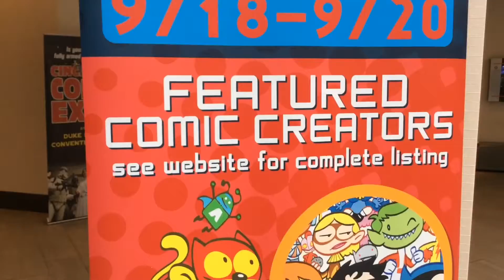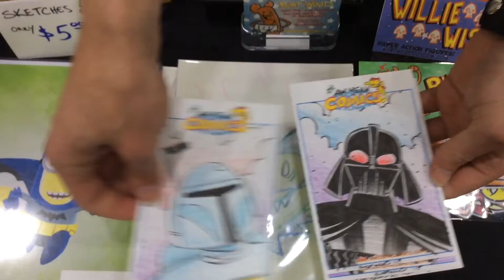Aw Yeah Comics @ Cincinnati Comic Expo 2015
AW YEAH COMICS! visits Cincinnati Comic Expo!
Bat-Copters, Cartoonists, and Wookiees alike!